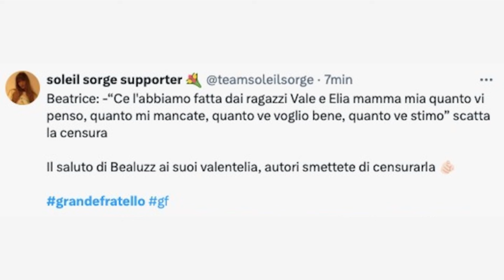🔴GRANDE FRATELLO: ALFONSO SIGNORINI SCIOCCATO - GESTO ASSURDO DEL GF VERSO BEATRICE LUZZI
Cosa potrebbe essere successo al Grande Fratello a Beatrice Luzzi? Guarda il video per scoprire di cosa si tratta.  Buona visione!